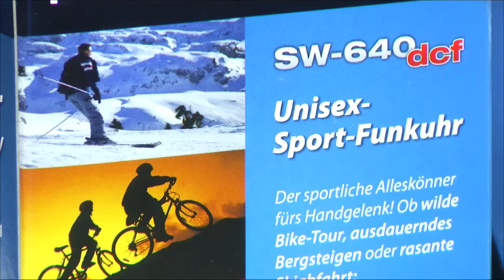PEARL Digitale Unisex-Sport-Funkuhr mit LCD-Display "SW-640 dcf"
PEARL Funkarmbanduhr: Digitale Unisex-Sport-Funkuhr mit LCD-Display "SW-640 dcf" (LCD Armbanduhr)

* Hochpräziser Chronograph für alle Outdoor-Freunde
* Funkempfänger für automatische Zeiteinstellung
* Viele Extra-Features: Kalenderfunktion, Stoppuhr, Countdown, Wecker, 2. Zeitzone, Funksignal-Anzeige

PEARL LCD Armbanduhr, Armbanduhr LCD Display

- Armbanduhr LCD Display

Sportlich, dynamisch und absolut genau: So präsentiert sich diese robuste Funk-Armbanduhr im flotten Design-Gehäuse.

Nun müssen Sie sich nie mehr Gedanken machen, ob Ihre Uhr richtig geht: Dank des integrierten Funkmoduls empfängt Ihr neuer Präzisions-Zeitmesser die atomuhrgenaue Zeit der Physikalisch-Technischen Bundesanstalt und stellt sich stets vollautomatisch ein. Auch das nervige Umstellen auf Sommer- bzw. Winterzeit entfällt künftig.

Perfekt informiert auf einen Blick: Das gut ablesbare, angenehm grün beleuchtbare LCD-Display zeigt Ihnen neben der exakten Zeit zudem Datum und Wochentag an.

Selbstverständlich können Sie sich auch auf die Sekunde genau wecken lassen. Ein angenehmer Weckton holt Sie sanft aber zuverlässig aus dem Schlaf. Wer gerne noch ein paar Minuten liegen bleibt, verschläft dank der Schlummerfunktion trotzdem nicht. Auf Wunsch kündigt Ihnen Ihre kompakte Sportuhr jede neue Stunde durch ein kurzes akustisches Signal an.

Sportfreunde aufgepasst: Selbst härtere Einsätze steckt der formschöne Chronograph locker weg. Nicht einmal Spritzwasser kann ihm etwas anhaben. Natürlich sind auch eine Stoppuhr und Countdown-Funktion mit an Bord.

Ob bei rasanten Skiabfahrten, auf staubigen Trekking-Touren oder zünftigen Wanderungen: Sie werden Ihren sportlichen Alleskönner nicht mehr missen wollen. Doch auch im Büro oder in der Freizeit ist Ihre neue Zeitanzeige stets ein idealer Begleiter für Sie und für Ihn.

* Sport-Armbanduhr für Sie und Ihn
* Integrierter DCF77-Funkempfänger für automatische Zeiteinstellung
* Automatische Umstellung auf Sommer-/Winterzeit
* Sekundengenaue Uhrzeit mit Anzeige von Datum und Wochentag
* 24-Stunden-Anzeige
* Übersichtliches LCD-Display mit grüner Hintergrundbeleuchtung (auf Knopfdruck)
* Spritzwassergeschütztes Design-Gehäuse
* Robustes Synthetik-Armband mit Dornschließe
* Farbe: schwarz / silber
* Inklusive Batterie (Knopfzelle CR2025) und deutscher Anleitung - Außerdem relevant oder passend zu: Geschenk Herren, Damen, Funk Digital, Geschenkidee, Fitness Uhr, Pearl, mehr